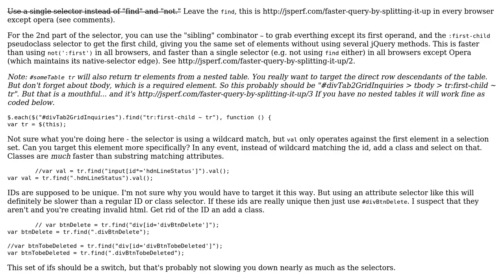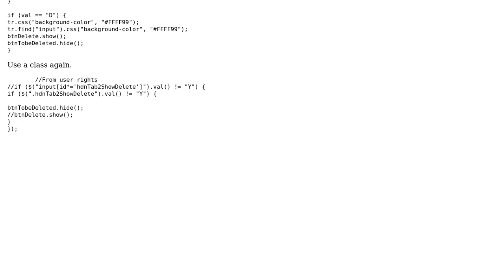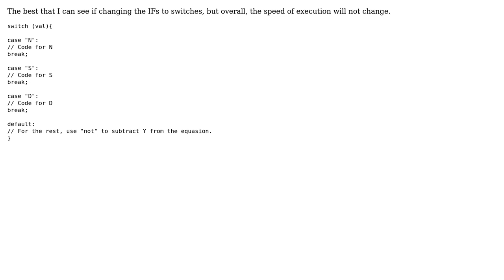Code Review: Showing/hiding deletion buttons in a grid view (3 Solutions!!)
Code Review: Showing/hiding deletion buttons in a grid view